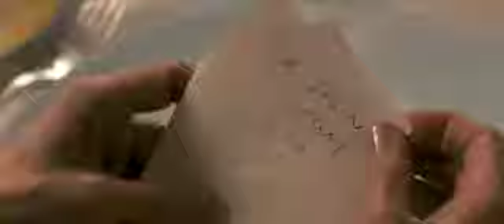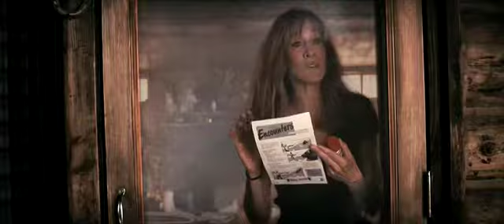Супруги Морган в бегах (2009) — Русский трейлер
Морганы — типичная современная Нью-Йоркская чета с Манхеттена. Они богаты, успешны, циничны, избалованы комфортом большого города и ещё… они на грани развода. Как нельзя более вовремя они становятся случайными очевидцами убийства и теперь вынуждены уехать в небольшой провинциальный городок, по программе защиты свидетелей. Но вместе с потерей привычных городских прелестей жизни они вновь обретают интерес друг к другу…